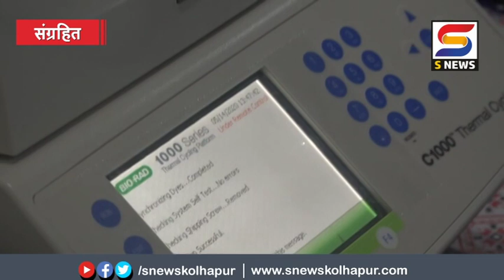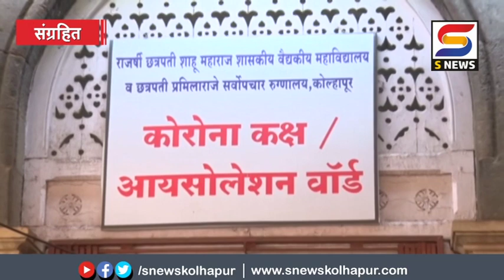कोल्हापूर जिल्ह्यात नवे 625 कोरोना बाधित. 895 जणांना डिस्चार्ज.